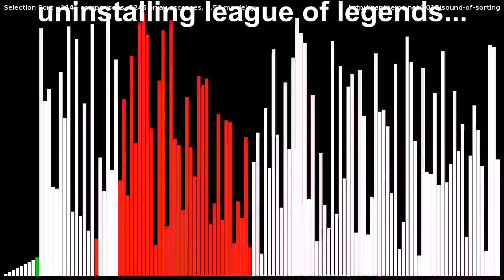How to be a Pro on League of Legends